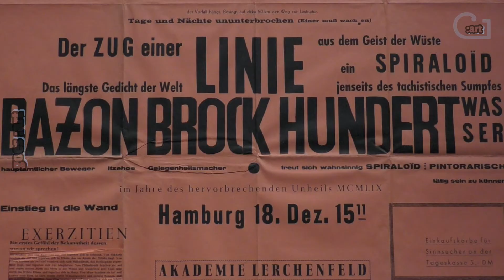Exhibit HUNDERTWASSER - SCHIELE Imagine Tomorrow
Unterstützen Sie den Kulturjournalismus !
Wir als Kultur-Nachrichtenmedium tun alles, um Sie seriös und umfassend zu informieren. Unterstützen Sie uns und tragen Sie dazu bei, die Zukunft des Kulturjournalismus zu sichern.
Ihr Beitrag sichert freien Zugang zu umfassendem Journalismus. Jeder Beitrag zählt!

HUNDERTWASSER – SCHIELE
IMAGINE TOMORROW
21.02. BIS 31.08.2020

Am 19. Februar 2020 jährte sich der Todestag Friedensreich Hundertwassers (1928–2000) zum zwanzigsten Mal. Als Maler, Vorkämpfer der Ökologiebewegung und Gestalter von Lebensräumen prägte er die Kunst des 20. Jahrhunderts über die Grenzen Österreichs hinaus. Wenig bekannt ist die intensive Beschäftigung des Künstlers mit der Person und dem Werk Egon Schieles (1890–1918).

Der in der Ausstellung Hundertwasser – Schiele. Imagine Tomorrow angelegte künstlerische Dialog mit Schiele führt von Hundertwassers Verschimmelungsmanifest zu Schieles Haus- und Städtebildern und von dessen Landschaften zur vegetabilen Abstraktion in Hundertwassers Werken. Erstmals beleuchtet das Leopold Museum diese beiden Ikonen österreichischer Kunst – zusammen 100 Jahre Kunstgeschichte umspannend – in einem neuen, überraschenden Licht und spürt der Verwandtschaft zweier Künstler nach, die einander nie persönlich kennenlernen konnten und doch so viel verbindet.
(Pressetext - Leopold Museum)

Schnitt Jesus N. Rivero

Foto- Cover
Le grand chemin, 1955
Mixed media, 158 × 158 cm
Belvedere, Wien
Foto: Belvedere, Wien/Johannes Stoll

Dank an LEOPOLD MUSEUM